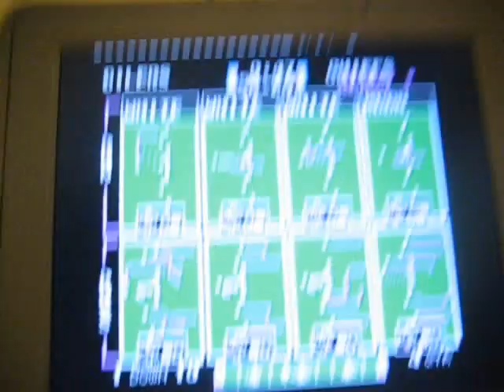BDU 2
Mikes Hard shiz, take two